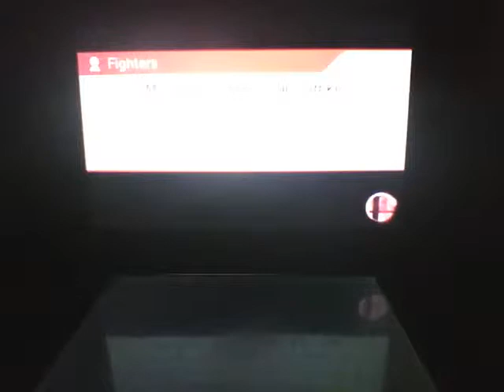How to counter annoying Fox players in Super Smash Bros 3DS (Pt.4)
This guy gave up like alot of players, and didn't even bother after I killed him first.